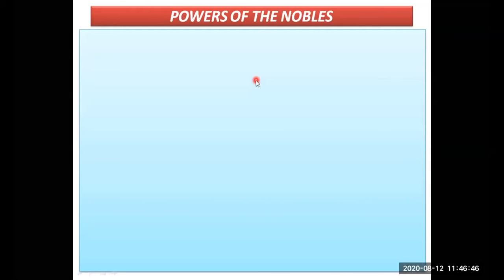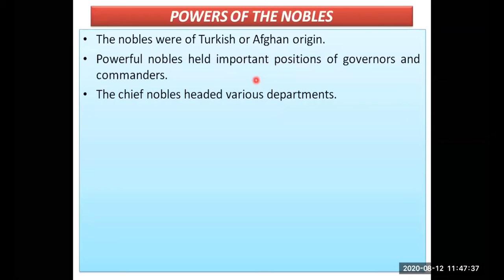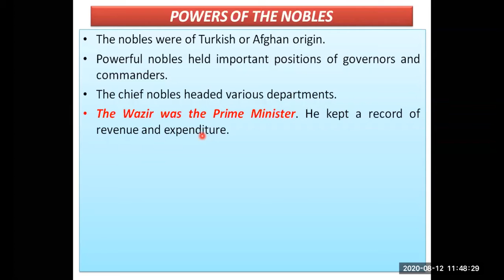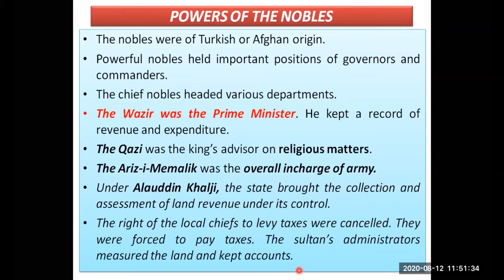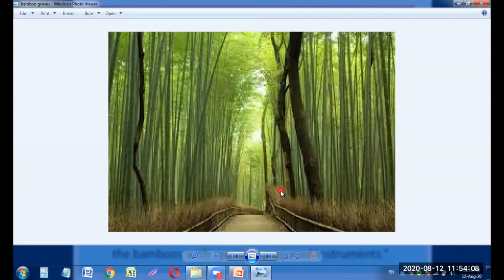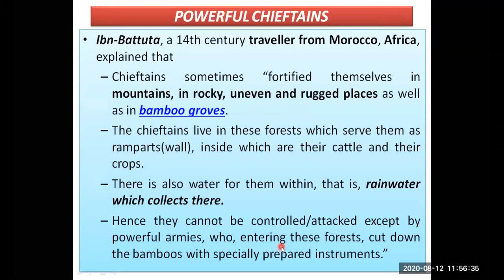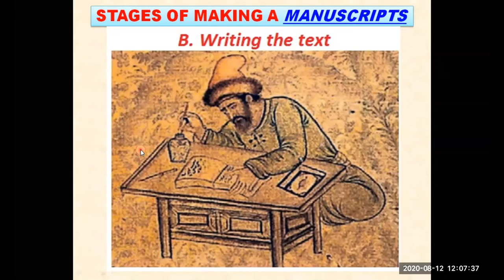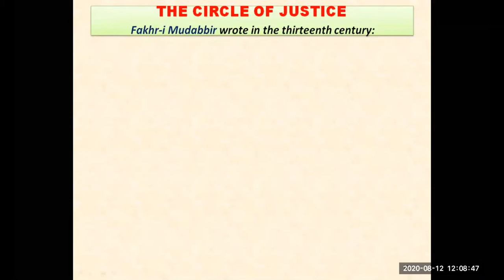Grade-7:The Sultans of Delhi(Part-8)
Topics discussed in this tutorial:
1. Powers of the Nobles during the Delhi Sultanate.
2. Powerful Chieftains.
3. Record of Ibn-Batuta-a traveller from Morocco-Africa.
4. What are manuscripts?
5. Different Stages of making a manuscript.